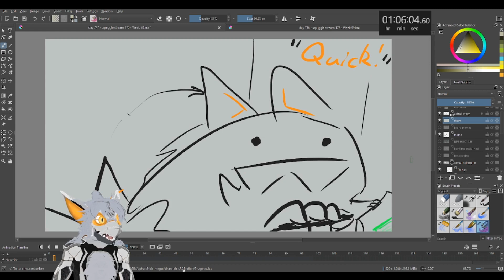Squiggle Stream Adventure - "Vivid Nature Of Things" - Timelapse - 99!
Crikey, after a bit too much void related things we fly over to another side of this planet, its very gummy, in the gumtree wise!

With a little bit of silliness - rather than at the end, made as a YT short!

"SPACEBIRDS"
Artist: GEMP
Courtesy of Riot Games - "Sessions"